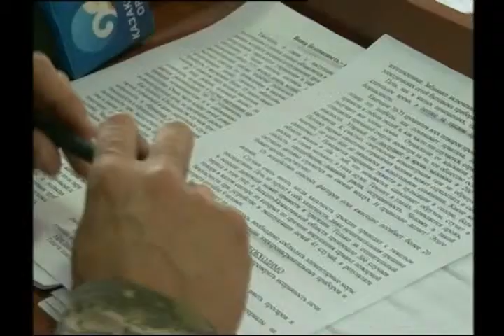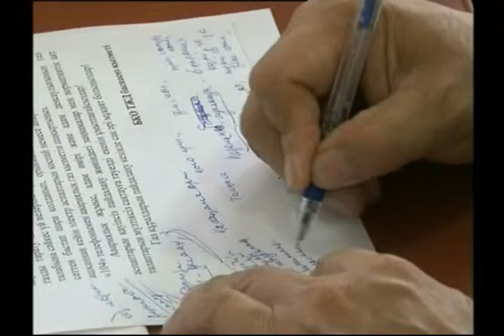Будьте бдительны!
Очередное предупреждение от Департамента ЧС по ЗКО о пожарной безопасности и подготовке к отопительному сезону.